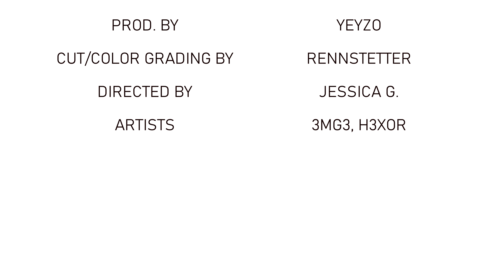H3XOR feat. 3MG3 - Geschichte (prod. by Yeyzo Beats) [Chemnitz / Leipzig / Dresden Rap]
Das offizielle Musikvideo zu "Geschichte" von H3XOR & 3MG3.

▬ M I X T A P E ▬ N E U E S ▬ K A P I T E L ▬
► NEUES KAPITEL auf Spotify:

Das neue H3XOR Mixtape "NEUES KAPITEL" erschien am 01. September 2020 - JETZT überall streamen!

▬ S O C I A L - 3MG3 ▬
 ► 3MG3 auf Instagram:

Directed by: Jessica G.
Schnitt / Color Grading / VFX: H3XOR

 ▬ T I T L E  ▬
H3XOR - GESCHICHTE (ft. 3MG3)